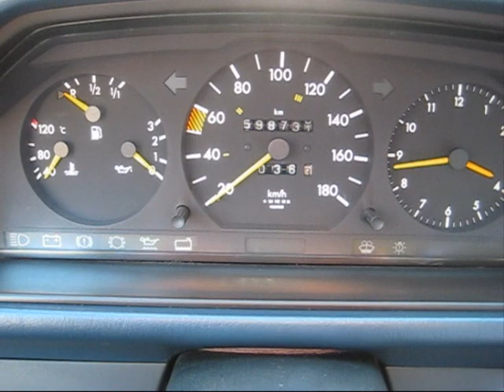Mercedes-Benz w124 200D 1988 590000km suonenjoki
w124 200D mercedes Benz 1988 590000km suonenjoki